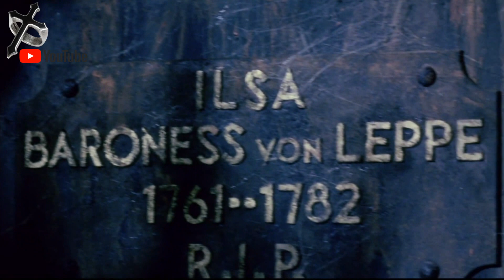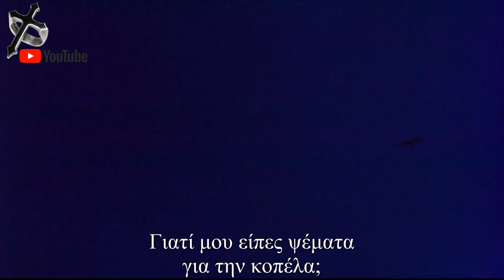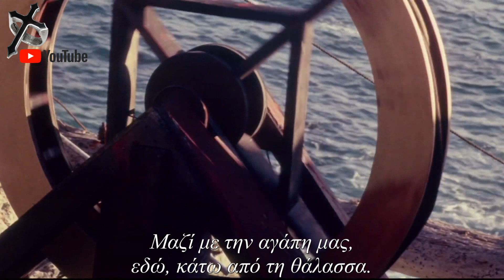The Terror / Ο Τρόμος / Η Εκδίκηση Μιας Νεκρής | Ταινία Τρόμου, Θρίλερ | Ελληνικοί Υπότιτλοι Full HD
▂▃▅▆▇█▓▒░✠ Gᴏᴛʜɪᴄ Fɪʟᴍs ✠░▒▓█▇▆▅▃▂

The Terror (1963) Full Movie Boris Karloff, Jack Nicholson, Sandra Knight, Dick Miller
Horror, Mystery, Thriller, Fantasy Movies
Entire Movies Horror, Thriller, Fantasy
Full Horror, Thriller, Fantasy Movies
The Haunting Full Horror Movie
MOVIES WITH GREEK SUBS
Paranormal Full Movie
Full Mystery Movies
Full Ghosts Movies
Full Length Movie
Full Horror Movies
Full Thriller Movies
Gothic Horror
Online Movies
Free Movies
Full Movies
Cinema GR
Cinema
Movies
Films

Ταινία Θρίλερ Ολόκληρη Με Ελληνικούς Υπότιτλους Greek Subs
Ταινία Τρόμου Ολόκληρη Με Ελληνικούς Υπότιτλους Greek Subs
Ταινίες Τρόμου Με Ελληνικούς Υπότιτλους Greek Subs
Ταινίες Θρίλερ Με Ελληνικούς Υπότιτλους Greek Subs
Ταινίες Δράσης Με Ελληνικούς Υπότιτλους Greek Subs
Ταινίες Τρόμου Δράσης Θρίλερ Με Ελληνικούς Υπότιτλους greek subs
Ολόκληρες Ταινίες Τρόμου Δράσης Θρίλερ
Ολόκληρη Ταινία Δράσης Θρίλερ Με Ελληνικούς Υπότιτλους
Ταινίες Τρόμου, Δράσης, Θρίλερ
Ταινίες Δράσης Θρίλερ Τρόμου greek subs
Ταινίες Θρίλερ, Τρόμου, Φαντασίας
Ταινίες Με Ελληνικούς Υπότιτλους
Ταινίες Τρόμου Με Ελληνικούς Υπότιτλους
Θρίλερ Με Ελληνικούς Υπότιτλους
Ταινίες Με Φαντάσματα
ταινιεσ με ελληνικουσ υποτιτλουσ greek subtitles
Κλασικές ταινίες τρόμου
κλασική ταινία τρόμου
ταινια θριλερ με ελληνικουσ υποτιτλουσ
Ταινία Τρόμου Θρίλερ
ΤΑΙΝΙΕΣ ΜΥΣΤΗΡΙΟΥ
ΤΑΙΝΙΕΣ ΤΡΟΜΟΥ
ΤΑΙΝΙΕΣ ΘΡΙΛΕΡ
ΤΑΙΝΙΕΣ ΔΡΑΣΗΣ
ΤΑΙΝΙΑ ΤΡΟΜΟΥ
ΤΑΙΝΙΑ ΘΡΙΛΕΡ
ΤΑΙΝΙΑ ΔΡΑΣΗΣ
Ολόκληρες Ταινίες Τρόμου
Ολόκληρες Ταινίες Θρίλερ
Ολόκληρες Ταινίες Δράσης
Ταινίες Επιστημονικής Φαντασίας
Ελληνικούς Υπότιτλους
Ταινία Τρόμου Ολόκληρη Greek Subs
Ταινία Θρίλερ Ολόκληρη Greek Subs
Ολόκληρες Ταινίες Τρόμου
Ολόκληρες Ταινίες Θρίλερ
Ολόκληρες Ταινίες Δράσης
θριλερ με ελληνικουσ υποτιτλουσ
θριλερ full movie greek subs
τρομου Full movie greek subs
ταινιεσ τρομου με ελληνικουσ υποτιτλουσ
ταινια τρομου με ελληνικουσ υποτιτλουσ
ταινιες θριλερ με ελληνικουσ υποτιτλουσ
Ολόκληρη Ταινία Θρίλερ, Τρόμου
Ολόκληρη Ταινία Τρόμου, Θρίλερ
Ταινίες Με Φαντάσματα
ταινιεσ τρομου greek subs
ταινισ θριλερ greek subs
ταινιεσ δρασησ greek subs
movies greek subs
Ταινία Τρόμου
Ταινία Θρίλερ
Ταινία Δράσης
Ταινία Φαντασίας
Ταινίες Τρόμου
Ταινίες Θρίλερ
Ταινίες Δράσης
ΤΑΙΝΙΕΣ ΤΡΟΜΟΥ
ΤΑΙΝΙΕΣ ΘΡΙΛΕΡ
ΤΑΙΝΙΕΣ ΔΡΑΣΗΣ
ταινιεσ τρομου
Terror Movie Greek Subs
Horror Movie Greek Subs
Thriller Movie Greek Subs
ταινίες δράσης greek subs
ταινίες θρίλερ greek subs
ταινίες τρόμου greek subs
Free Movies
Mystery Movies
Mystery Movie
Fantasy Movies
Ταινίες Φαντασίας
Ταινία Φαντασίας
Φαντάσματα
Φάντασμα
fantasmata
fantasma
θριλερ
Θριλερ
τρομου
Τρομου
Hell
Rip
VHS
Devil
Evil
Satan
Ghosts
Ζόμπι
Δράσης
ΘΡΙΛΕΡ
Θρίλερ
ΤΡΟΜΟΥ
Τρόμου
Ghost Movie
tenies greek subs
Movies Greek Subs
movies greek subs
Φουλ Ταινίες
Φουλ Ταινία
Survival horror
Boris Karloff
horror greek subs
thriller greek subs
horror film genre
thriller film genre
Full Θρίλερ
Full Τρόμου
Greek Subtitles
Greek Subs
greek subs
Full Movies
Full Movie
Ελληνικοί Υπότιτλοι
tainies me fantasmata
tenies tromou
Scary Movies
Best Horror
Full Horror Movie greek subs
Ελλάδα
Δαίμονες
tenies
Boris Karloff Movies
scary movies
scary movie
Ταινίες
Ταινία
ταινιεσ
τενιεσ
τενιες
Greece
Greek TV
Greek
GR
gr